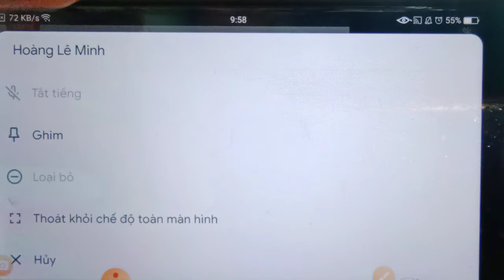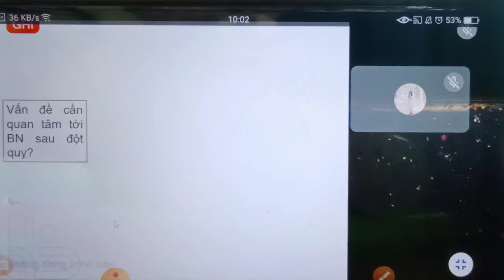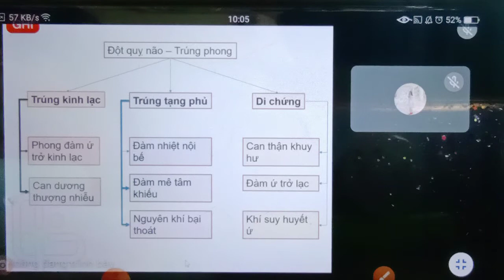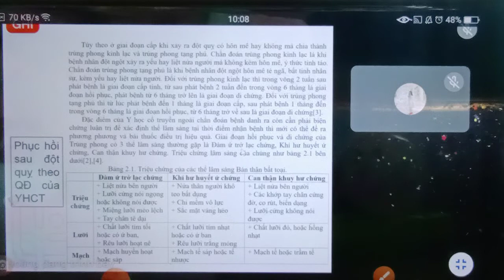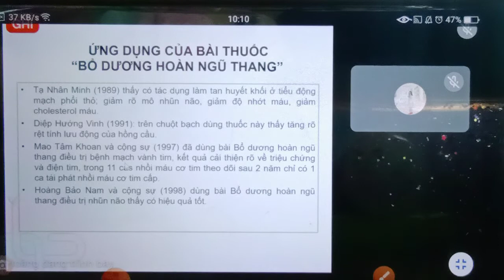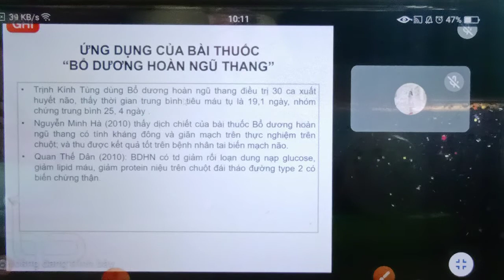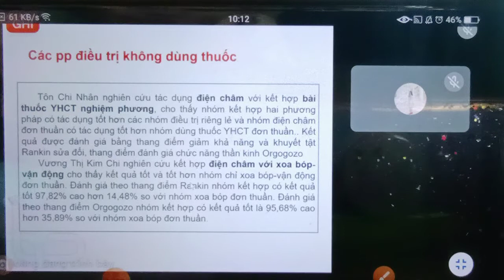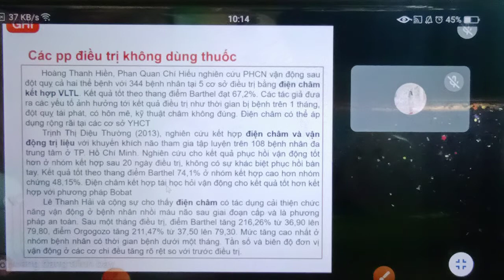Bệnh học lão khoa: ĐỘT QUỴ NÃO P2 (tổng kết lại)